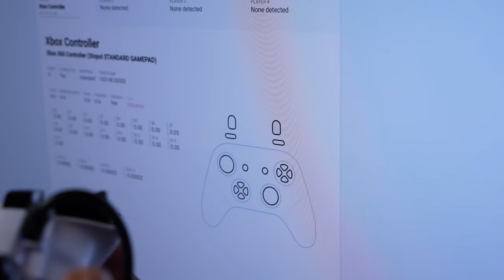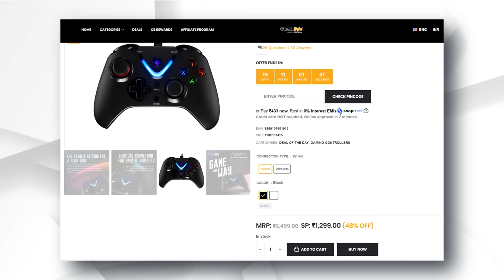Cosmic Byte ARES Wired Gaming Controller - Crafted For Gamers!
👉🏻Cosmic Byte ARES Wired Controller for PC

⚡️Also Watch⚡️
*This GAMEPAD is Attractive😍* Cosmic Byte ARES Wireless Controller🎮

My Gears:-

00:00 Intro
00:32 Unboxing
00:53 Build & Design
01:29 Compatibility
01:55 Lights
02:14 Side By Side Xbox Gamepad
02:29 Gaming Shortcuts
03:20 Gaming Experience
05:05 Conclusion